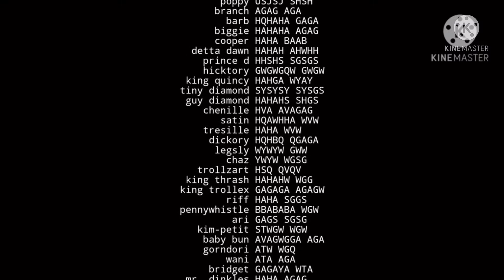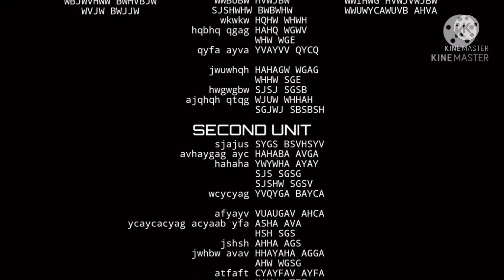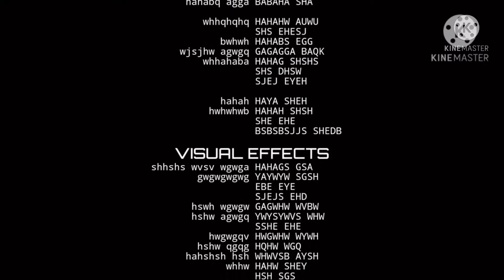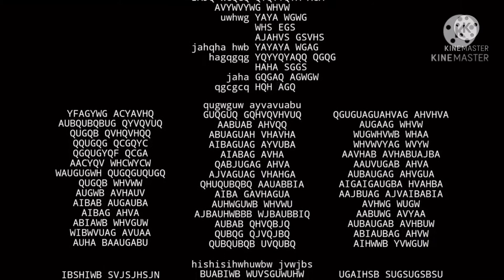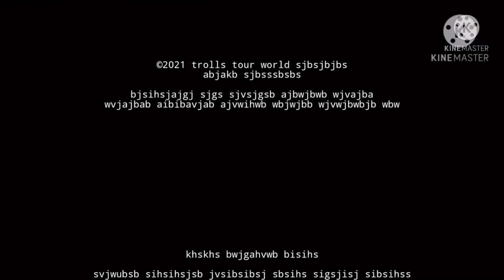SAY FODGE Transfomania End Credits